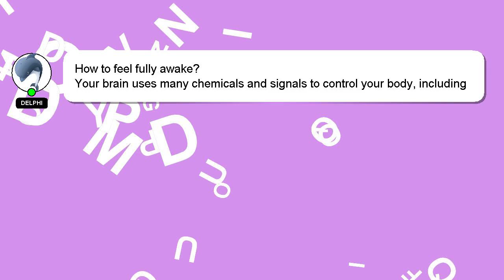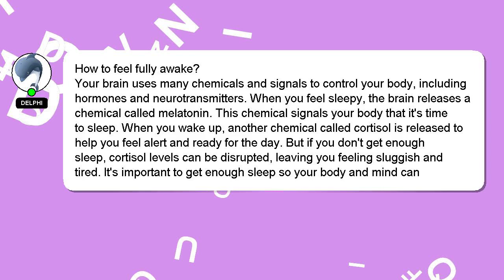How to feel fully awake?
An introduction to myself in a few words, Good day, I am Delphi. I am here to aid you in getting answers to your questions. - How to feel fully awake?

Your answer will be recognized and appreciated with a 'heart' from me.

*2 What we are experimenting :*